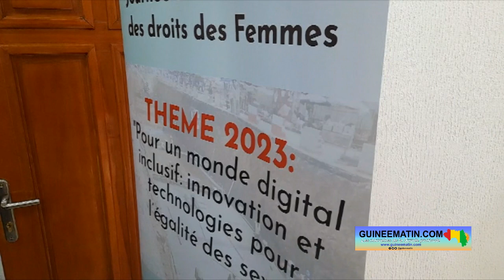8 mars 2023 : le ministre Gando Barry fête avec les femmes des Infrastructures et Travaux publics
A l’instar des autres pays du monde, la Guinée a célébré ce mercredi, 8 mars 2023, la journée internationale des droits des femmes. A cette occasion, le ministre des Infrastructures et des Travaux publics, Elhadj Gando Barry, a invité les femmes de son département et celles évoluant dans le domaine des BTP à une rencontre d’échange. Les débats ont porté sur le thème : « Pour un monde inclusif : innovation et technologies pour l’égalité des sexes », a constaté un Guineematin.com à travers un de ses journalistes.

Le ministre des Infrastructures et des Travaux publics a décidé de se démarquer des festivités habituelles pour célébrer autrement la journée internationale des droits des femmes. Elhadj Gando Barry a mobilisé les femmes de son département et les femmes évoluant dans le secteur des infrastructures et des Travaux publics pour échanger autour du thème retenu pour cette journée. Et il en a profité pour les rassurer du total soutien de son département conformément aux orientations de la transition allant dans le sens de la promotion des femmes.

« Au niveau du ministère, que ce soit au niveau du cabinet ou au niveau de toutes les directions, vous avez tout notre appui pour pouvoir permettre aux femmes d’être véritablement au cœur du secteur des bâtiments et des travaux publics et d’avoir accès aux marchés. Ce sont des instructions que nous avons reçues des plus hautes autorités. C’est l’occasion aussi d’encourager toutes les dames et les jeunes filles qui sont avec nous ou qui ne sont pas avec nous mais qui nous suivent, de comprendre qu’il y a des précurseurs dans ce secteur, il y a des modèles.

Celles qui veulent être dans la maçonnerie, si elles veulent créer une entreprise de bâtiment ou des travaux publics, si elles veulent des conseils pour avoir accès aux financements que ça soit au niveau du budget national du  développement ou au niveau du financement extérieur, elles ont des consœurs dans le secteur privé mais aussi dans l’administration, qui sont là pour les aider », a rassuré le ministre, tout en transmettant aux femmes les souhaits de bonne fête du président du président de la transition, le colonel Mamadi Doumbouya, et du Premier ministre, Dr Bernard Goumou.

Les échanges qui ont eu lieu au cours de cette rencontre ont porté sur les difficultés auxquelles sont confrontées les femmes évoluant dans les BTP et ce qu’elles attendent des autorités pour y faire face. Selon Hadja Fanta Kanté, contrôleur financier du ministère des Infrastructures et des Travaux publics, une telle démarche peut produire plus de résultats que les festivités habituelles

« Il est bon de faire la fête mais je crois qu’une telle rencontre avec des échanges est encore mieux. Nous remercions infiniment les nouvelles autorités d’avoir pensé à cette nouvelle formule de célébration de la fête du 8 mars. En ce qui concerne le ministère des Infrastructures et des travaux publics, comme son nom l’indique, c’est le pilier de développement du pays. Qui parle de développement, parle des infrastructures routières.

Les ressources sont rares mais le peu que nous donnons et que nous réalisons sur le terrain, que la population soit sensibilisée pour entretenir les ouvrages que nous faisons, de ne pas jeter des ordures dans les caniveaux, de ne pas agresser nos routes, de ne pas transformer les passerelles en des lieux de marché. Ces infrastructures sont faites pour les véhicules et les piétons », a-t-elle rappelé.

Cette initiative du ministre Elhadj Gando Barry est également saluée par les participantes. A l’issue des travaux, Mariama Wann, directrice de l’entreprise SOMAGEC, a exprimé une grande satisfaction d’avoir pris part à cette rencontre d’échange. Elle a demandé aussi aux femmes de se battre pour mériter les places qu’elles réclament.

« C’est un immense honneur d’être parmi les dames invitées à cette rencontre, qui est une nouvelle initiative du ministre Elhadj Gando Barry. Pour ce qui est de la représentativité, il faut d’abord nous-mêmes les femmes, que nous acceptions de nous former, parce que c’est un secteur qui est assez compliqué. Pour bénéficier des faveurs, il faut que nous ayons confiance en nous d’abord et puis relever le défi par la suite. Parce que pour qu’on nous donne des marchés, il faut qu’on soit convaincue et convaincante.

Mais l’aide est toujours la bienvenue. Au-delà de notre engagement et de notre volonté, nous invitons le ministère des Infrastructures et des travaux publics et le gouvernement, à accompagner les femmes en respectant le taux de 30% dans l’attribution des marchés. On ne demande pas de nous donner les marchés parce que nous sommes des dames, mais qu’on nous les donne parce qu’on doit les avoir et qu’on a la compétence », a dit cette entrepreneure évoluant dans les BTP.